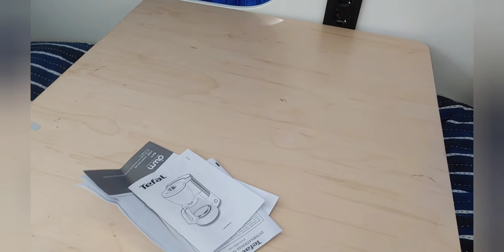캠핑카 필드 출정 전 실전 테스트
캠핑버스가 완성되어 필드로 캠핑을 떠나기 전 사전 테스트를 시작합니다